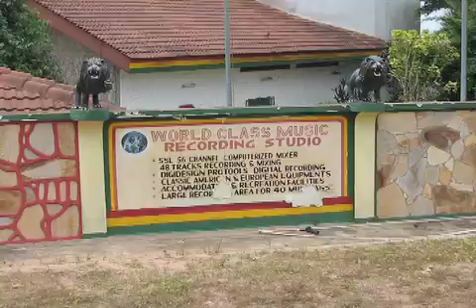ghanavibes.m4v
clips from home, home